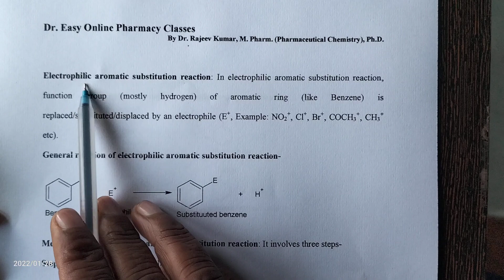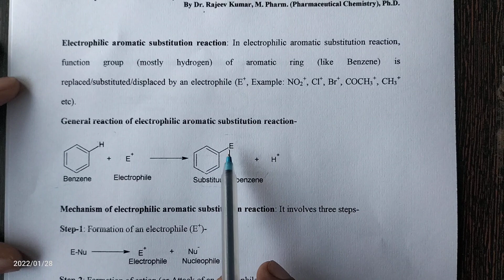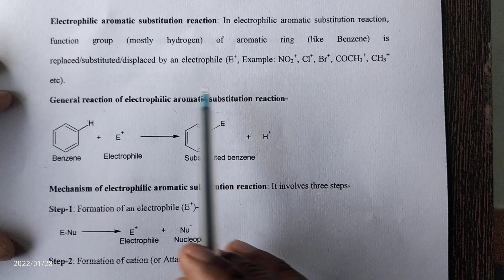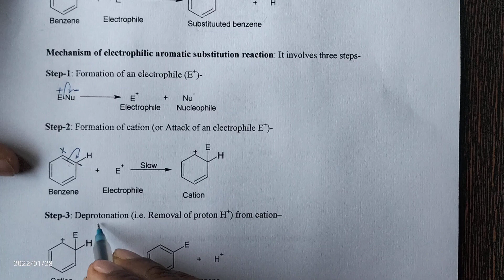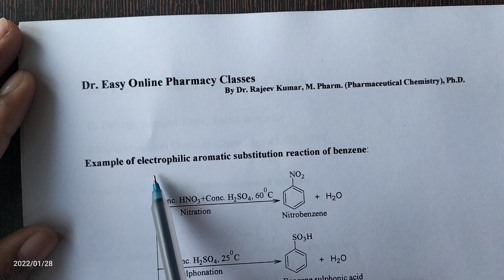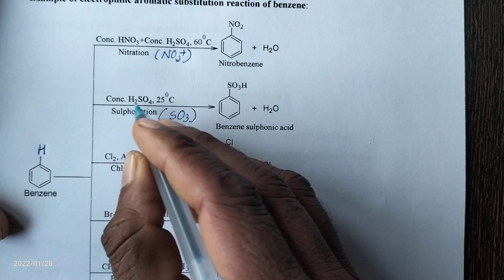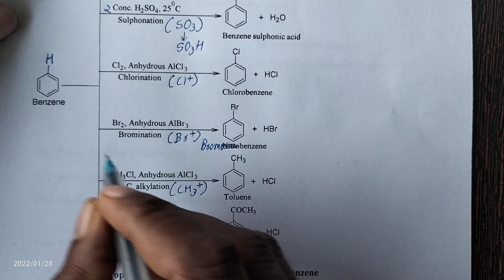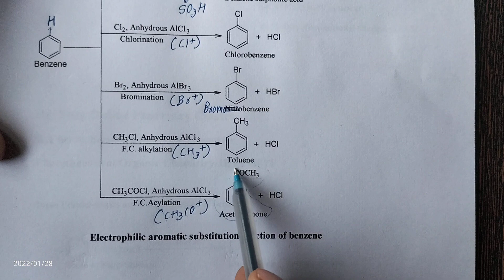Electrophilic aromatic substitution reaction of benzene/Chemical reaction of benzene. BP-301T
Electrophilic aromatic substitution reaction of benzene/Chemical reaction of benzene.
Mechanism of electrophilic substitution reaction of benzene.
Synthesis/Method of preparation of Nitrobenzene/Benzene sulphonic acid/Chlorobenzene/Bromobenezene/Toluene and Acetophenone
 B. Pharm. Second year, Third semester, Pharmaceutical organic chemistry-II, BP-301T, Unit-I.

AKTU, Lucknow, UP.

By Dr. Rajeev Kumar
M. Pharm. (Pharmaceutical Chemistry), Ph.D
electrophilic substitution reactions of benzene
electrophilic replacement reactions of benzene
substitution reaction of benzene
electrophilic aromatic substitution reactions of benzene
nitration reaction of benzene
halogenation reaction of benzene
halogenation reaction of aromatic compounds
chlorination reaction of benzene
bromination reaction of benzene
friedel craft reaction of benzene
friedel craft alkylation reaction of benzene
friedel craft acylation reaction of benzene